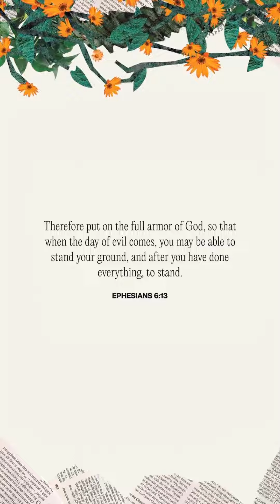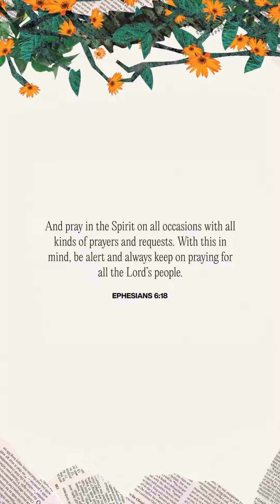Steven furtick - Pause for 90 Seconds